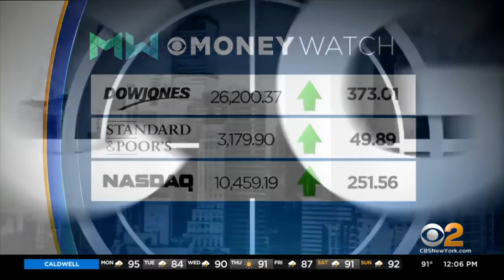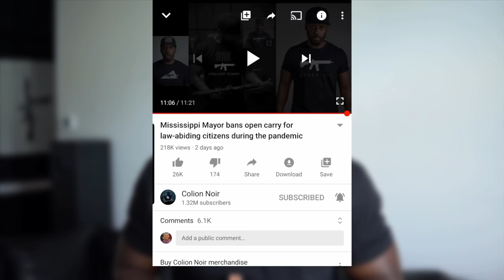Proof New York Gun Control Laws Don't Work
New York Gun Laws

New York is easily in the top 5 five states in the country with the harshest forms of gun control laws with the laws in New York City even more strict than the other cities in the state.

Do you know how hard it is to legally get a firearm in New York?

You can’t just walk into a gun store and buy a gun, you have to have a license. In New York, it's NOT just one license you have to have, you have to have one license to buy handguns and another license to buy rifles and shotguns.

These applications aren’t free. You have to pay $340 for a handgun license and $140 for a shotgun and rifle license. Let's not forget the $90 for fingerprinting. That’s $570 just to get permission to buy guns. The application to buy a gun costs more than the average price of an entry-level handgun.

Not to mention the process takes up to six months if not more.

And don’t think you’ll be able to conceal carry your gun either because getting a concealed carry license in New York City is virtually impossible.

New York City has a May issue directive which means you can fulfill all the requirements to get a CCW permit or license, like getting a background check, CCW permit training, pay all the fees and they still can tell you no just because.

In 2011, New York City had a population size of about 8 million people. Want to know how many people actually had conceal carry permits? 4,000! And the majority of those people were retired cops, security guards, and celebrities.

In New York City you also have to register all your guns, they have universal background checks, an "assault weapons" ban, high capacity magazine ban, they don’t respect any outside conceal carry permits and if you’re a non-resident traveling to New York City, the last thing you want to do is bring a gun.

Truth Be Told in some cases simply HOLDING certain guns as a nonresident is illegal.

I say all that to ask this one question? Why aren’t these gun laws working? If there was ever a time these gun laws should be working and keeping guns out of the hands of criminals it should be now!

If gun control was so effective none of these criminals would have the guns they have to commit these crimes, but here we are in 2020 and they not only have these guns, they’re slaughtering people with them.

So much so, the mayor is scrambling to try to do something about it and the reason he’s scrambling is because he can’t blame it on a lack of gun control this time because New York City has all the gun control in the world and it’s not stopping this violence.

I don’t think people realize how ironic it is that there is no gun control in his plan what so ever.

We’re talking about a city that prides its self on its gun control laws and brags about how it’s made New York City so much safer over the years.

But now that there’s a massive increase in shootings despite what gun laws are in place. How interesting is it that now you want to try a more nuanced approach to solving the issue that doesn’t involve infringing on people's rights because New York has already done that.

The anti-gun politicians know they can’t stop criminals from getting guns and truth be told they don’t really want to stop them because it justifies creating more laws that require the law-abiding citizens to give up more rights and power to these anti-gun politicians.

They know getting to the real solution is complex and long term and doesn’t make for neat little feel-good campaign slogans come reelection season.